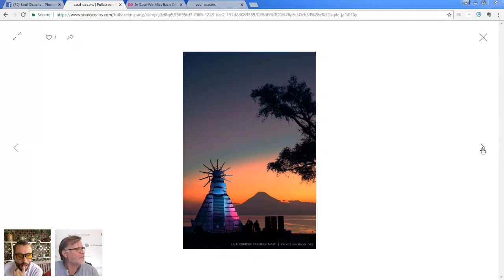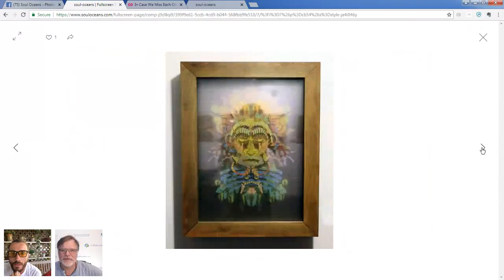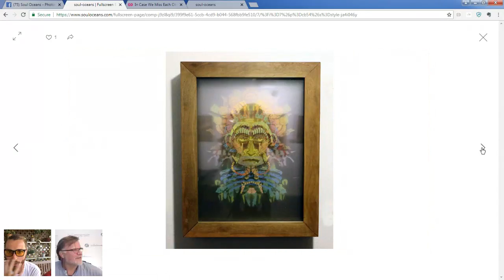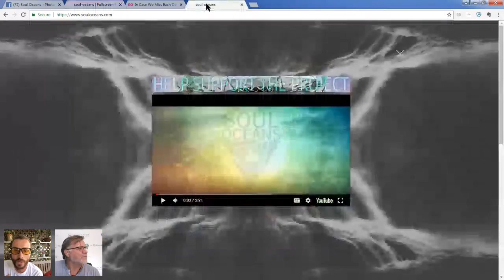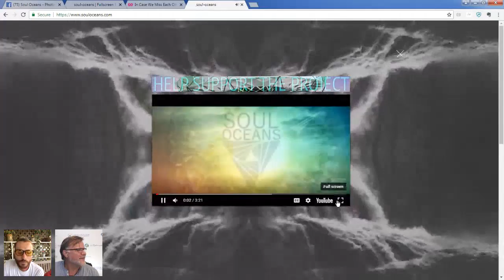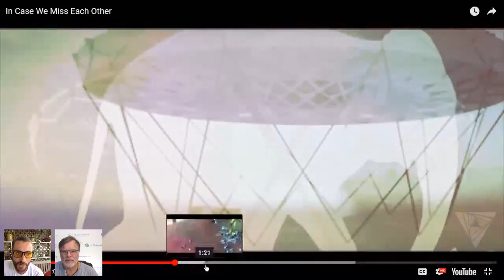Dr. Rademaker Live Stream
Lead fearlessly and take action now. Dr Rademaker’s Prescription For Your Transformation, Interview with Keara Palmay, Social Media Marketing Consultant, CEO of passionate & Profitable. realpeople, realconversations, drcom60, realsuccess.